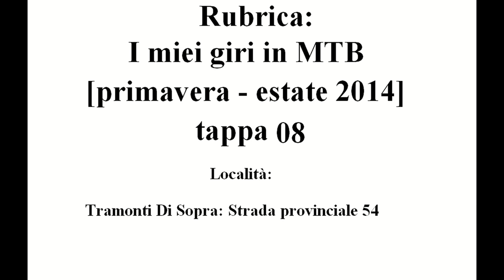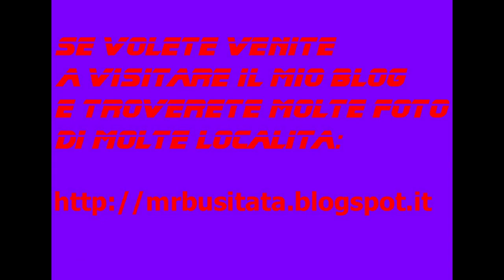Rubrica: I miei giri in MTB Giugno 2014 tappa 08 parte 4 "Tramonti Di Sopra"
Rubrica: I miei giri in MTB Giugno 2014 tappa 08 "Strada Provinciale 54"

(Quarta Parte)

[Località:
Redona - Faidona - Chievolis - lago di Cà selva - lago di cà zul ]